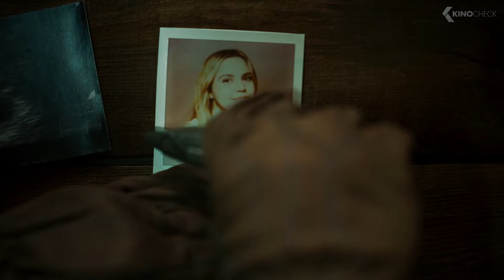PRETTY LITTLE LIARS: UN NUEVO PECADO Teaser Tráiler Español Latino (2022)